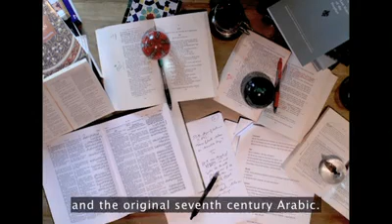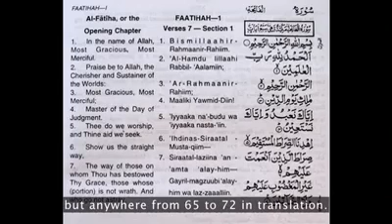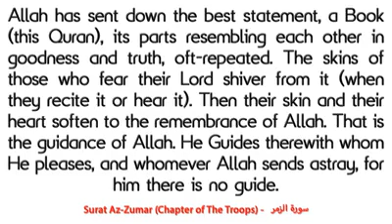Jewish women on Quran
Video from saipol jusman